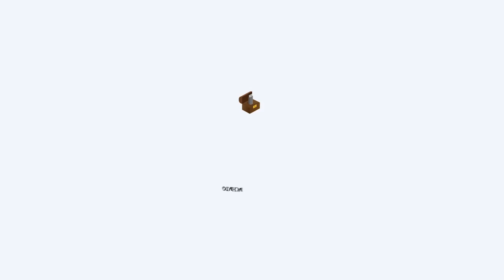Achado não é Roubado #12 - Tesouros do Thesouro Enxaqueca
Tesouros do Therouso!
É muito orgulho da nossa rapaziada!!

Sente o drama dessas reliquias do nosso mano Emanoel Enxaqueca que conseguimos pra soltar no nosso quadro "Achado não é Roubado".
As imagens são de Renato Zokreta (@zokrs) e Eduardo Medeiros (eduardomedeiros__) nos anos de 2008 e 2014 e em várias lugares diferentes, Ilha do Governador, Praça XV e outros picos do Braza.
Não é atoa que nosso tesourinho é Pro a 10 anos.
Teeeeeey!!!